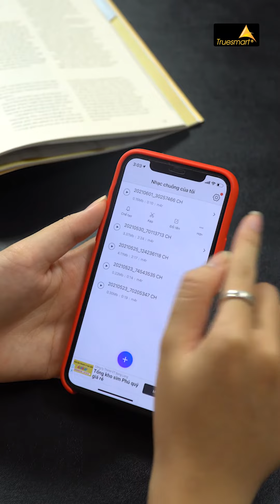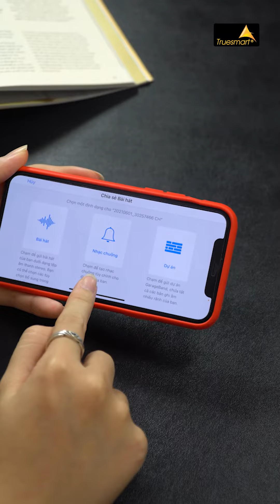CÁCH TẢI VIDEO TIKTOK VỀ LÀM NHẠC CHUÔNG